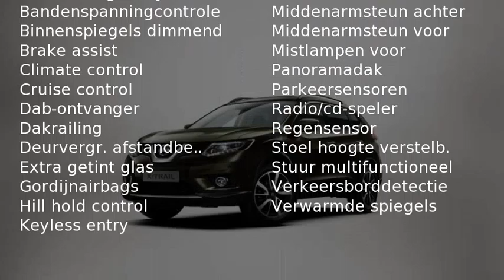Nissan X-Trail 1.6 DIG-T Connect Edition